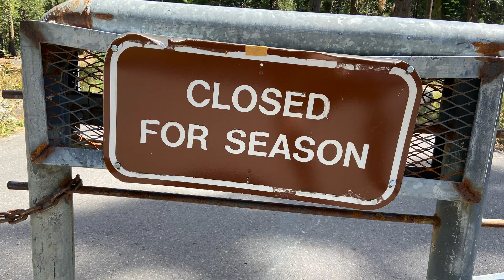Goofing around in my Bronco Raptor on Gold Lake Shore and Gold Valley Trails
Day 2 of a recent trip.  Today we go from Gold Lake 4x4 campground up Gold Lake Shore Trail then ff to Gold Valley trail for a long drive out to Graeagle before going home.